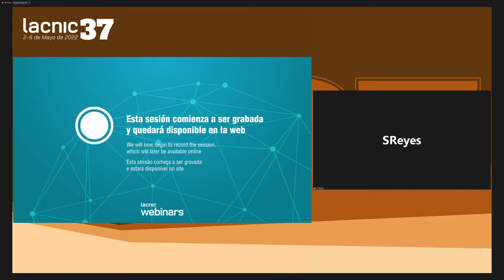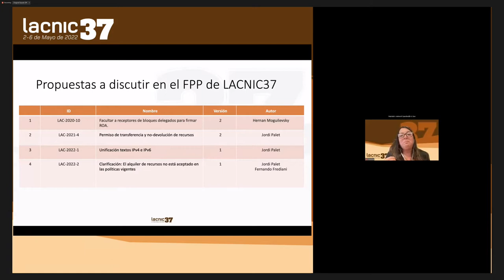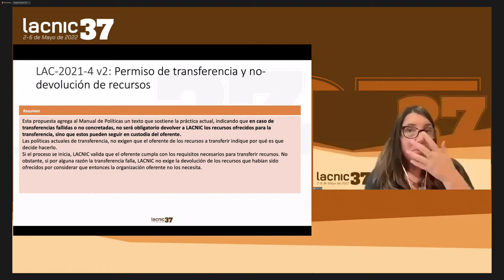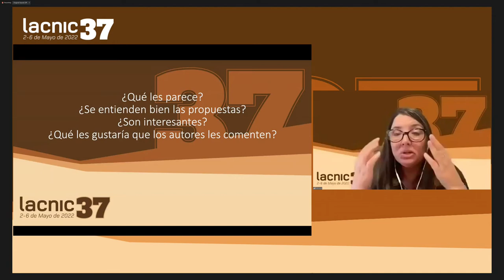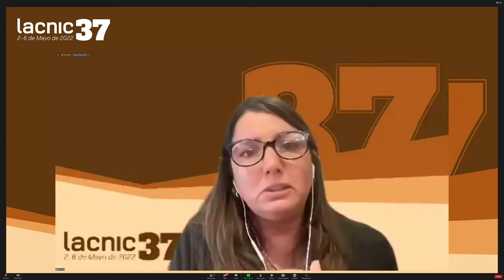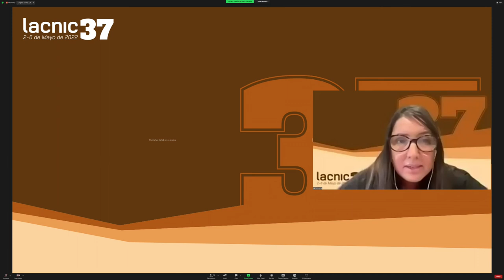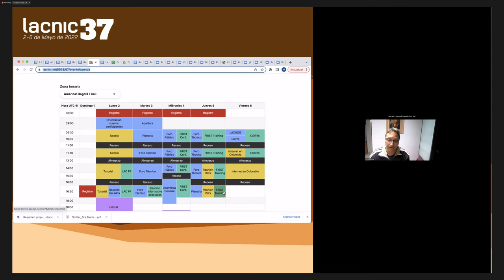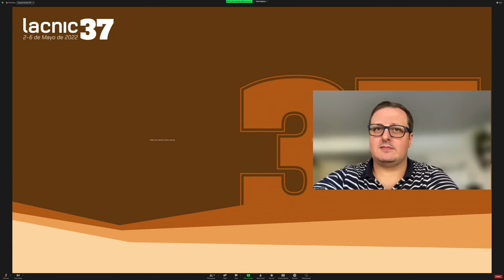Webinar Propuestas de políticas FPP LACNIC37